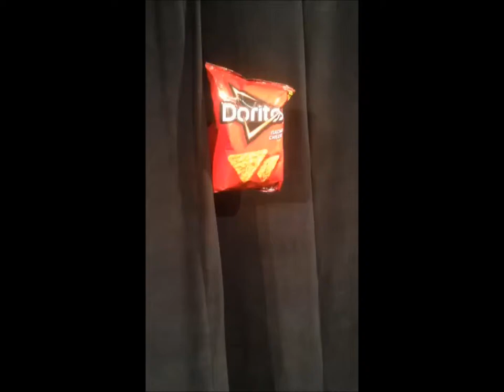becca ashley paige carly